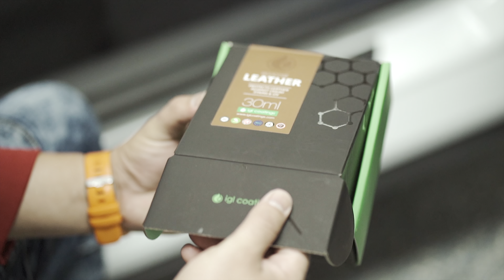2021 Tesla Model Y Full Front Llumar Platinum PPF and IGL Kenzon 10H Graphene Infuse Coat